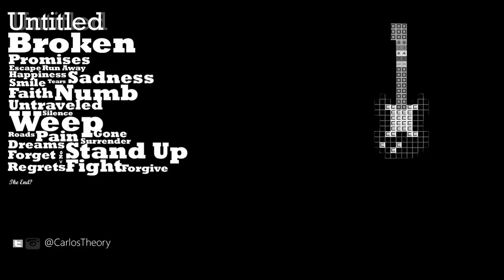Better thant words, but still feels like shit :)